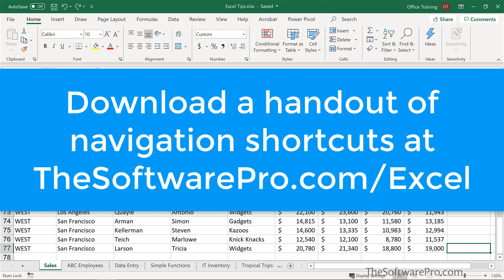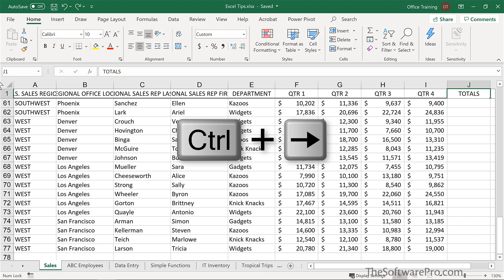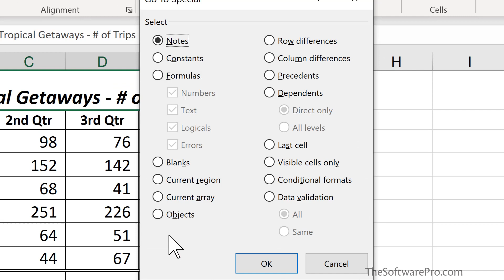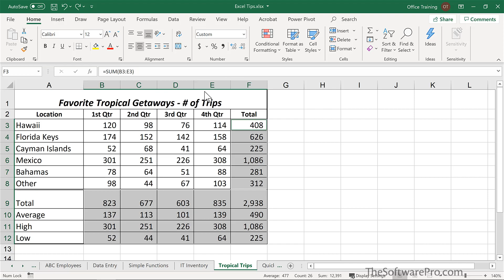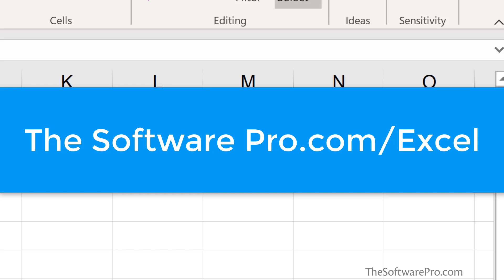Excel Shortcuts: Effortlessly Move in Worksheets Like a Pro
How do you easily move around a worksheet in Microsoft Excel? What are the quick shortcuts for navigating in Excel? How can you quickly move to a specific location in Excel?

In this step-by-step Excel training (see chapter links below):
• Discover easy keyboard shortcuts and options to move to different locations in an Excel worksheet.
• Find out how to go to a specific location such as a cell or range name.
• Learn how to go to and find special parts of a spreadsheet such as formulas, conditional formatting, blank cells, and other specific types of cells and formatting.

⌚VIDEO CHAPTERS (timestamps):
0:00 Introduction
0:20 Move to the Beginning or End of a Worksheet
0:57 Moving Around a Data Range
1:30 Navigating in Excel with Go To
2:22 Navigating in Excel with Go To Special
3:24 Navigating in Excel with Find & Select
3:46 Wrap-Up / Closing

✅MORE Excel Tips & Tricks:
Discover more Microsoft Excel lessons and download a free Excel keyboard shortcuts handout
Be More Productive with Software!

📩NEWSLETTER:
How much time are you wasting trying to get the answers you need for your Microsoft applications? Let's change that! For more time-saving tips for Excel and other top software apps, join our free software tips newsletter AND get access to valuable keyboard shortcuts handouts.